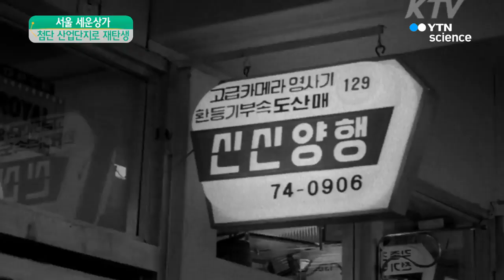50년 만에 다시 태어난 서울 세운상가 / YTN 사이언스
[앵커]
한때 도심 전자 산업의 메카로, 서울의 명물로 꼽혔던 세운상가, 다들 기억하실 텐데요?

하지만 30년 넘게 재개발 사업이 표류하면서 도심 속 흉물로 남아 있었는데요.

그런 세운상가가 보행자 중심의 첨단 산업 단지로 새롭게 태어났다고 합니다.

유투권 기자가 미리 둘러봤습니다.

[기자]
우리나라에서는 처음으로 거창한 상가아파트가 서울에 세워집니다.

국내 최초의 주상복합단지로, 1970년대 말까지 호황을 누렸던 세운상가 일대, 한 바퀴만 돌면 탱크를 조립할 수 있는 부품을 모두 구할 수 있다는 우스갯소리가 나올 정도였습니다.

하지만 점차 상권이 쇠퇴하고, 재개발 계획이 30년 넘게 표류하면서 도심 속 흉물로 방치됐습니다.

서울시는 결국, 철거가 아닌 도시 재생을 선택했고, 3년 6개월 만에 문화 공간을 갖춘 첨단산업 단지로 탈바꿈했습니다.

세운상가의 옥상은 종묘 일대는 물론 북악산까지 한눈에 바라볼 수 있는 시민의 휴식 공간으로 다시 태어났습니다.

청계천을 복원하면서 철거됐던 3층 높이의 공중 보행교도 다시 만들어졌습니다.

상가와 상가가 다시 이어진 만큼, 상권도 활성화될 것으로 기대를 모으고 있습니다.

보행교 주변으론 지능형 로봇 등을 만드는 신생 벤처기업들의 보금자리가 마련됐습니다.

[박종건 / 반려 로봇업체 대표 : 우리가 일을 하기에도 부품도 사고, 같이 협업도 하고 장인들과 같이 개발도 하고 그런 점도 너무 좋고, 교통도 여기가 서울의 중심지이지 않습니까?]

2020년까지 1.7km의 보행교가 추가로 건설되면 종묘에서 남산까지 한 번에 걸을 수 있게 됩니다.

[이충기 / 서울시립대 교수, 프로젝트 총괄 계획 : 북악에서부터 종묘, 세운상가, 남산까지 녹지 혹은 보행축을 연결하고 연결 때문에 쇠퇴했던 주변 구역의 산업, 공동체 재생까지….]

근대화의 추억이 어려 있는 세운상가 일대가 우여곡절을 딛고 이제 새로운 도약을 꿈꾸고 있습니다.

YTN 유투권입니다.